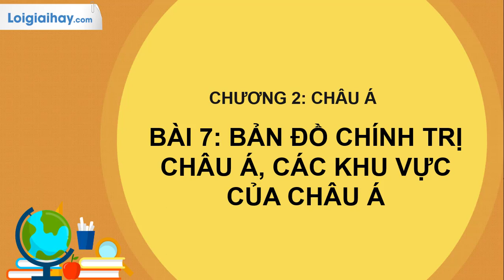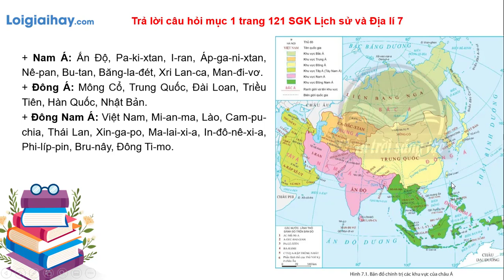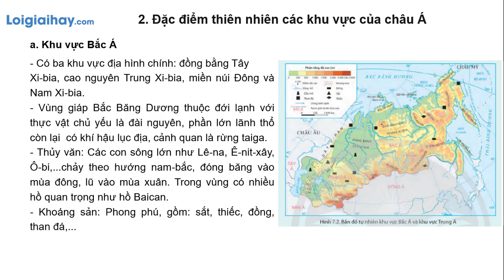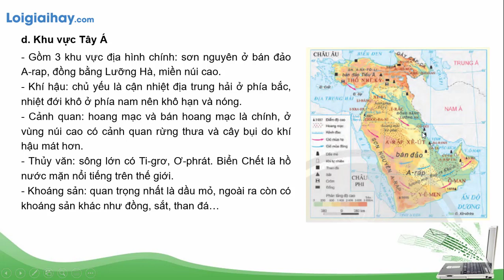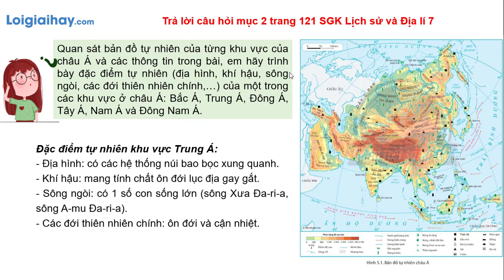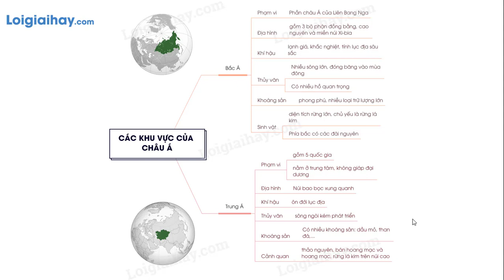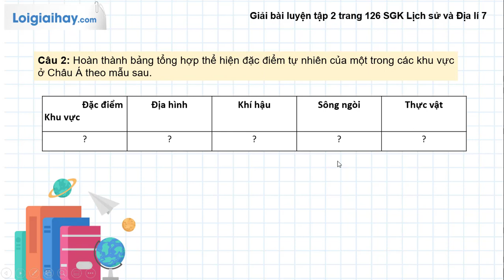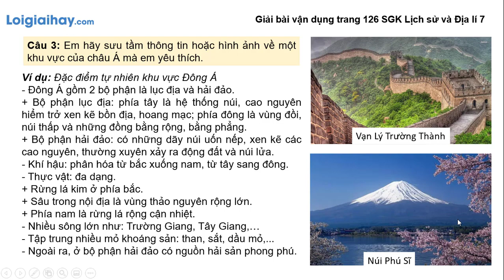Giải Bài 7. Bản đồ chính trị châu Á, các khu vực của châu Á SGK Địa lí 7 Chân trời sáng tạo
"Giải  Bài 7. Bản đồ chính trị châu Á, các khu vực của châu Á SGK Địa lí 7 Chân trời sáng tạo với lời giải chi tiết, ngắn gọn nhất sẽ giúp các em nắm bắt các kiến thức cơ bản và nâng cao một cách nhanh nhất